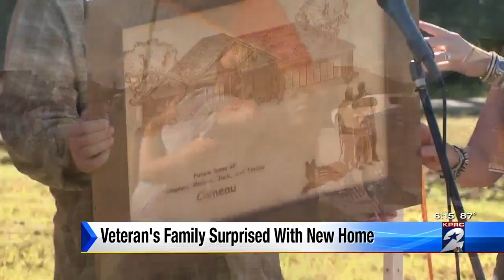Veteran's family surprised with new home